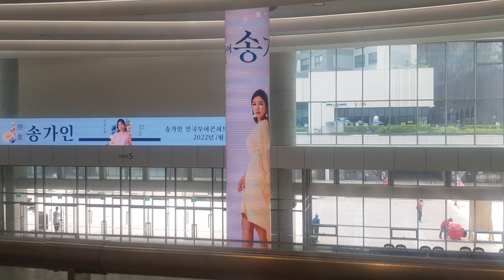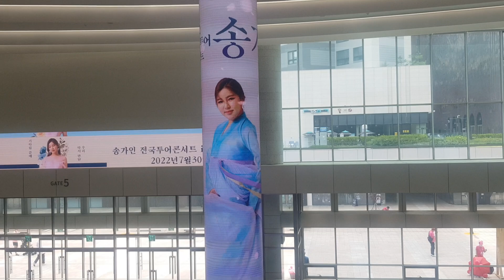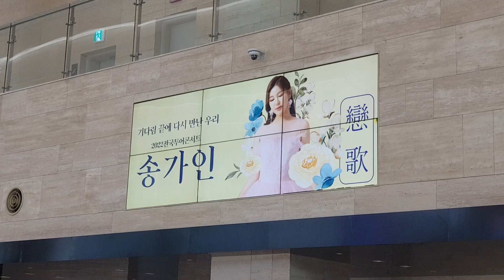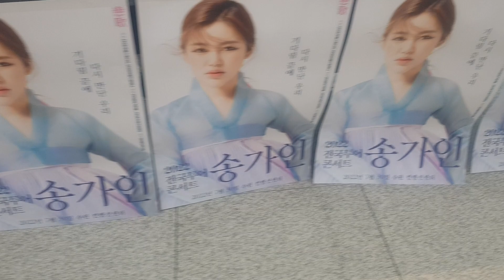송가인 수원 콘서트 초대형 기둥 사진 내부 상황 1 연가 신곡